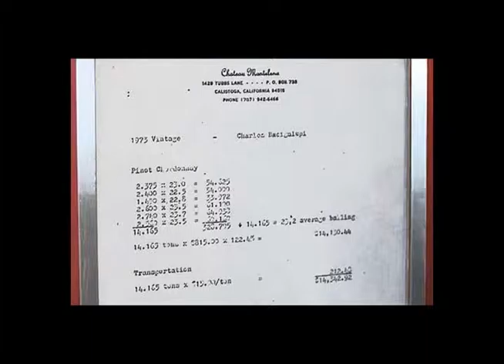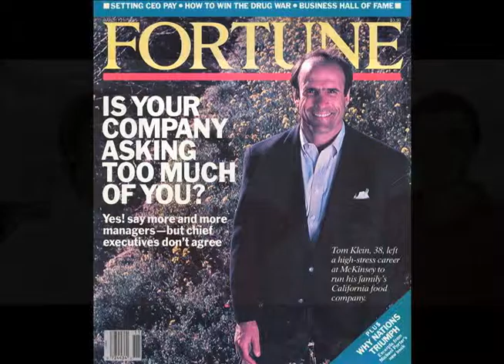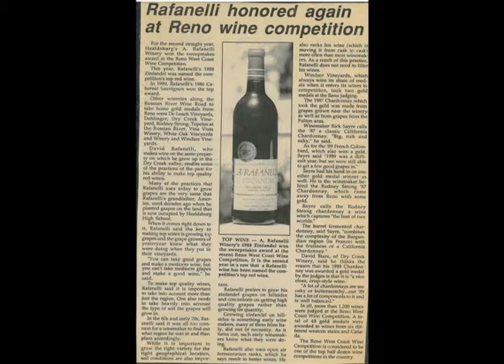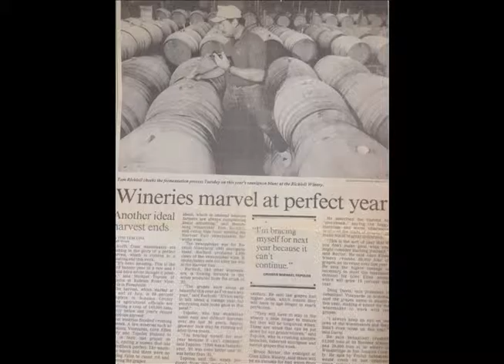Sonoma County Icons